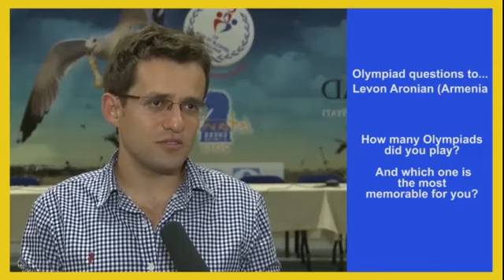Interview with Levon Aronian (September 2012)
Interview with Grandmaster Levon Aronian
Chess Olympiad in Turkey
Интервью с Левоном Ароняном (сентябрь 2012)
Шахматная Олимпиада в Турции